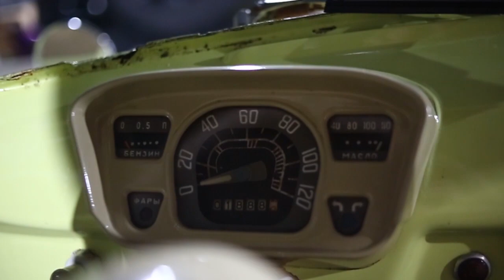ZAZ 965 AZART TUNING & SERVICE mərkəzi tərəfindən tamamiylə restavrasiya olundu